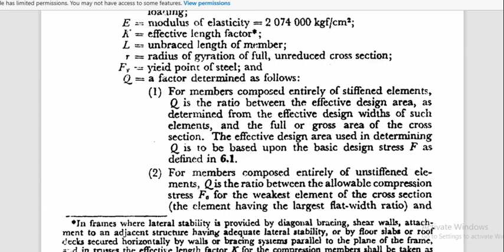Cold-formed steel | Box Column | Design | IS 801:1975 | Tamil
This video explains how to design a cold-formed steel box column as per IS 801-1975